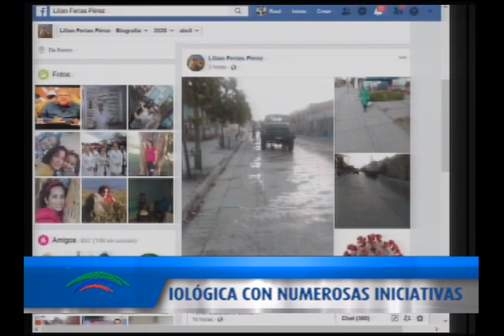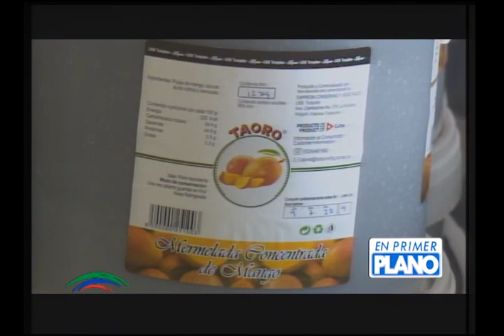En Primer Plano 13 de abril 2020